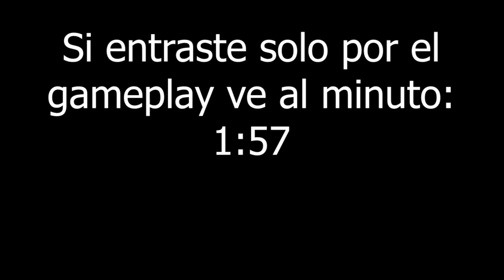Vuelvo a youtube... Con Fortnite? | Fortnite moments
Si, lo sé. En 2019 no he existido pero ahora he vuelto y planeo muchas cosas. Aunque una de ellas sea este pacto similar al de un diablo llamado Fortnite.

_________impresoras__________
Anet A8

Creallity Cr10

Anycubic Kossel Linear Plus

disco duro mecanico